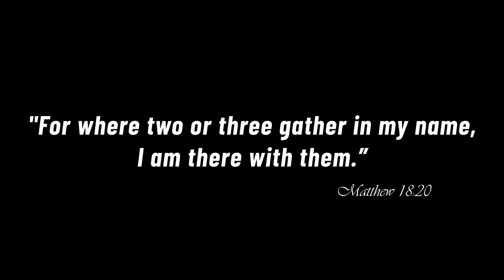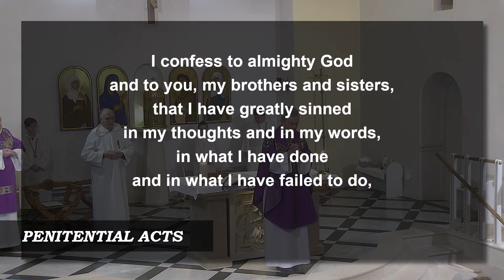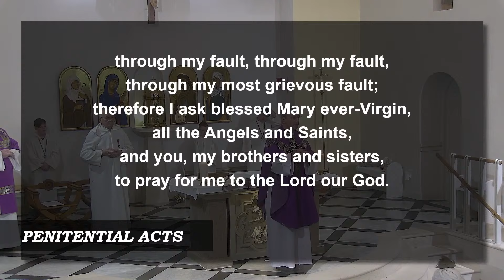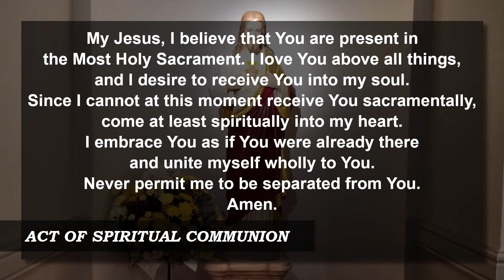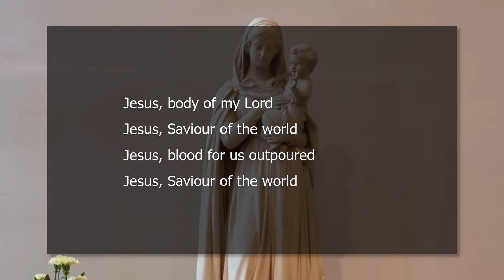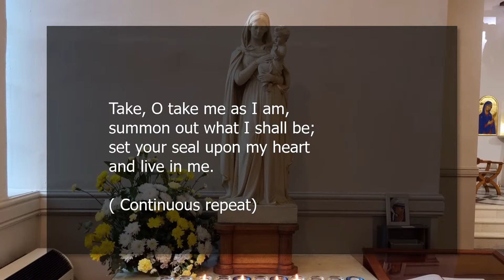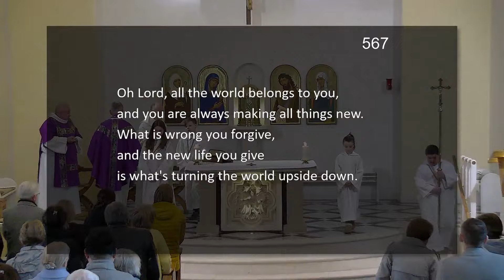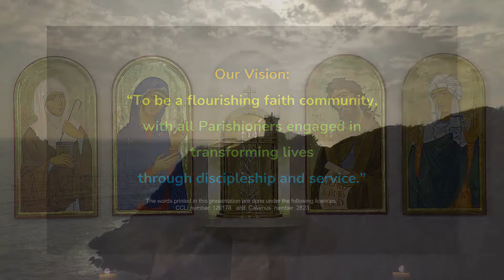Jesus Turns The Tables - Sunday Mass 03-03-2024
SUNDAY MASS:
Saturday, 6.00pm – Saturday Vigil Mass at St John the Baptist Church
Sunday, 9.00am – Sunday Mass at Sacred Heart
Sunday, 10.30am - Sunday Mass at St John the Baptist Church
Sunday, 12.00am - Sunday Mass at Sacred Heart

Live stream from Sacred Heart Church - Tamworth

CCLI (Christian Copyright Licensing International) Copyright license No 632514